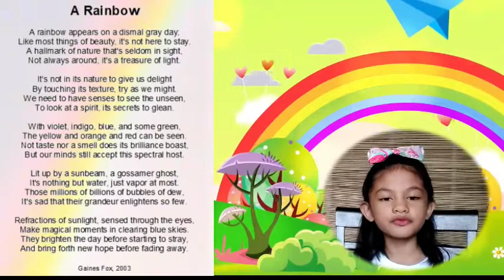A Rainbow | Azeah Jana